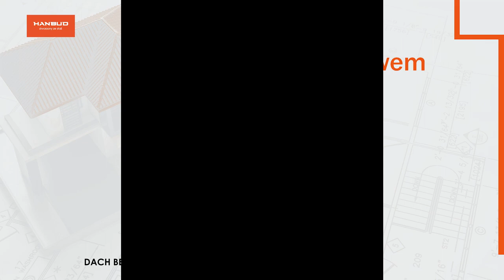Jak wybrać pokrycie dachowe - czynniki ważne z punktu widzenia inwestora. Dach bez tajemnic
Jeśli budujecie dom lub remontujecie dach, będziecie musieli dokonać wyboru pokrycia dachowego.
W tym filmie:
- opowiemy, jakie czynniki należy uwzględnić podczas wyboru pokrycia dachowego;
- wyjaśnimy, dlaczego te kryteria są ważne z punktu widzenia inwestora;

0:00 - 0:41 Wstęp
0:42 - 01:16 Zgodność z prawem
01:17 - 01:46 Skuteczność tłumienia hałasu
01:47 - 02:20 Koszt materiału
02:21 - 03:13 Ciężar pokrycia dachowego
03:14 - 03:50 Trwałość pokrycia dachowego
03:51 - 04:26 Podsumowanie